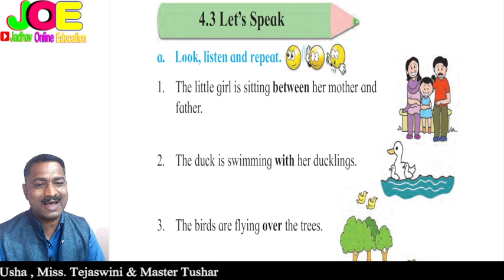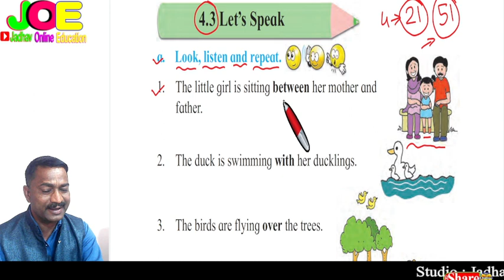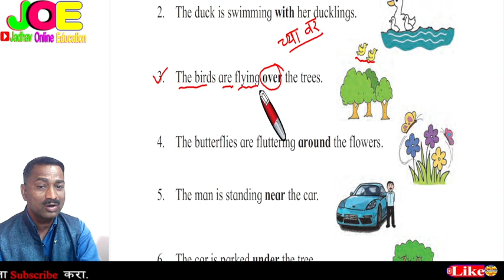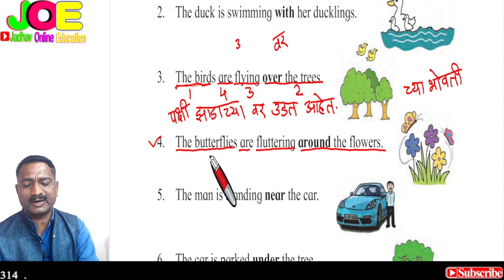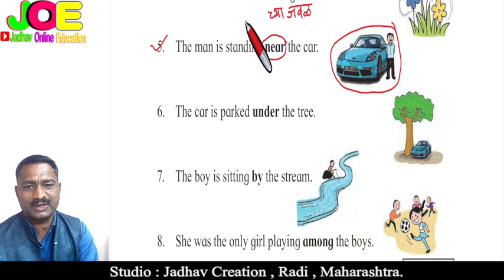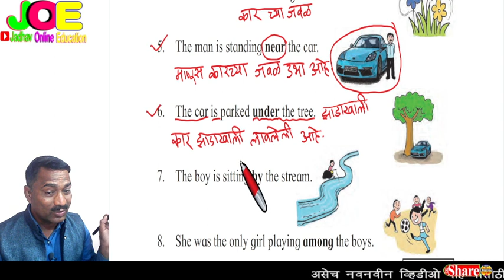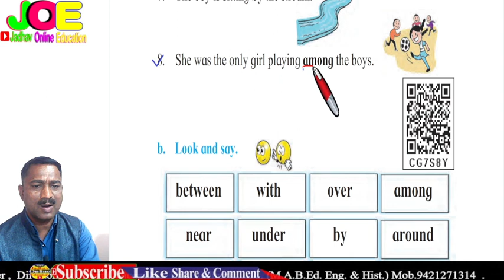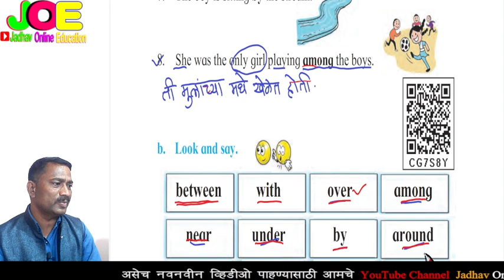Class 2nd English 4.3 Let's Speak with Marathi Explanation | इयत्ता दुसरी इंग्रजी | इंग्रजी बोलूया